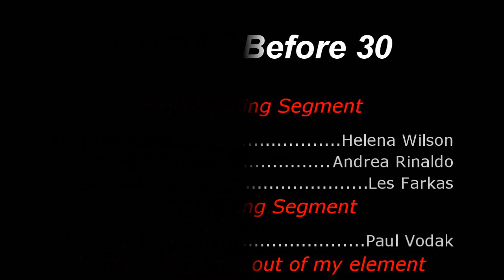Body painting life drawing Mels30before30.wmv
Standing in front of a room full of artists with nothing on but my earrings. It was almost an out of body experience. I did chicken out on letting Helena paint my whole body. My back was risque enough for TV
There are many unnecessary insecurities related to the human body.
Society does a great job at convincing us that we have to reach perfection or close to it to be considered attractive. The tiniest bit of cellulite, a bump, bruises, or scar should be fixed.
This isn't time to write a blog, so summing it up. After baring it all, my perspective has changed.